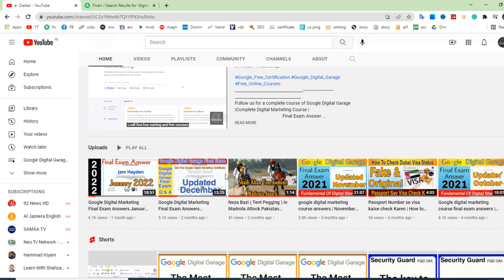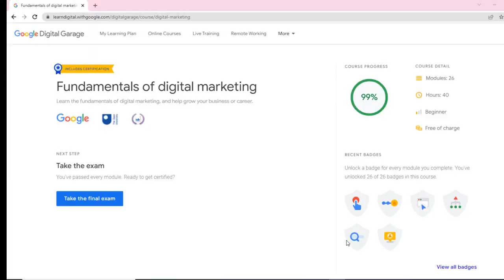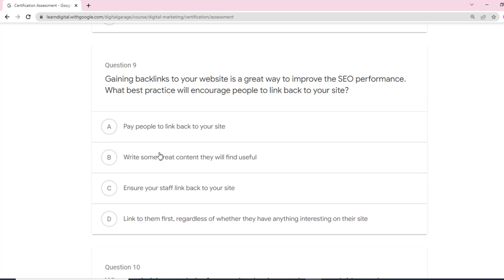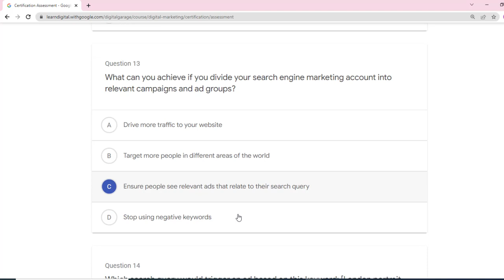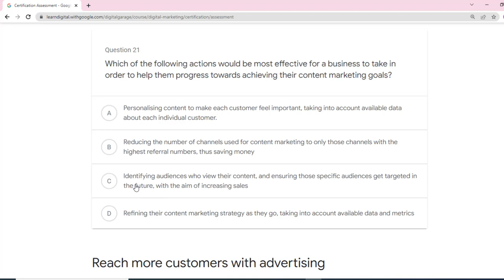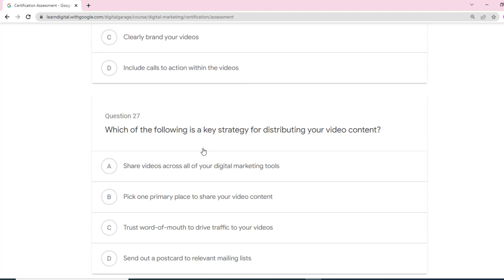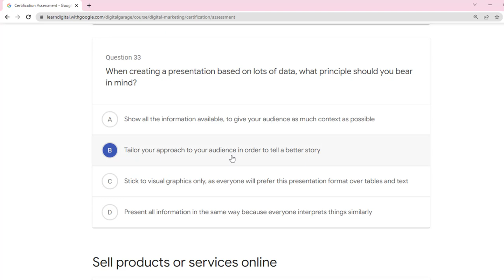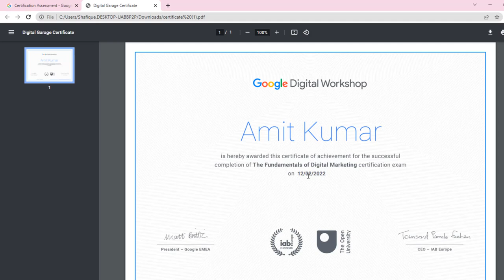Google Digital Marketing Final Exam Answers February 2022 - Latest Exam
Follow us for the complete course of Google Digital Garage |Complete Digital Marketing Course |
                                          Final Exam Answer

Google Digital Garage Certification Exam Answers 2020 - Google Digital Garage Quiz Answers Google Digital Garage

You can take the Google Digital Garage  Unlocked Final Exam Answers 2020.

google digital garage final exam answers,

google digital marketing garage certification final exam answers 2020,

final exam answers,

google digital marketing course final exam answers,

google digital garage final exam,

google digital marketing garage certification final exam answers,

google digital unlocked certificate final exam answers

google digital garage final exam answers latest,

 google digital garage final exam answers May 2020,

digital garage digital marketing answers

lifehacks
smartlifehacks
einfache lifehacks
minecraft lifehacks
ketchup lifehack
toiletten lifehack
life hacks,
life hack,
easy life hacks,
viral life hacks,
gamer life hacks,
girly life hacks,
girls life hacks,
simple life hacks,
life hacks testen,
viral life hack,
useful life hack,
life hacks for girls,
teenager life hacks
debunking life hacks
life hacks for parents
viral life hacks testen
küche hacks
Google Digital Garage Final Exam Question & Answer / Rendom Video of Final Exam